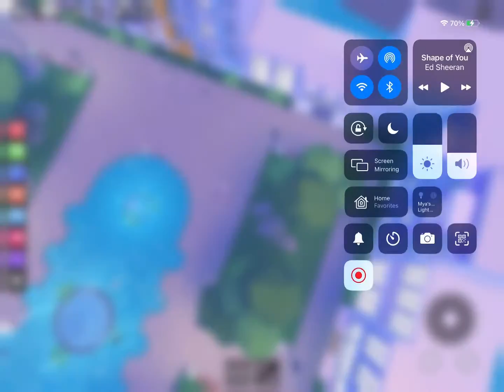Senorita💘❤️‍🔥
Pls like and sub to show some love for our vids